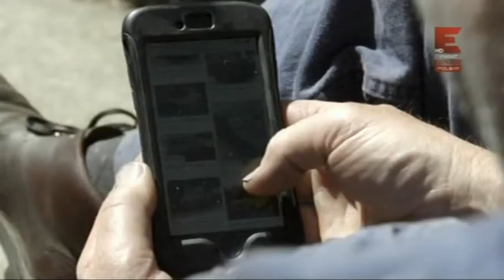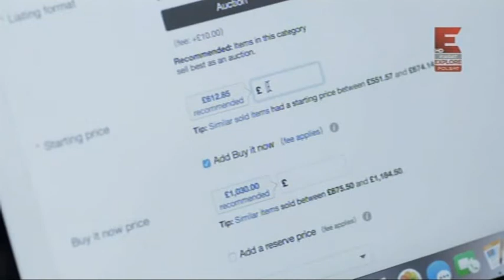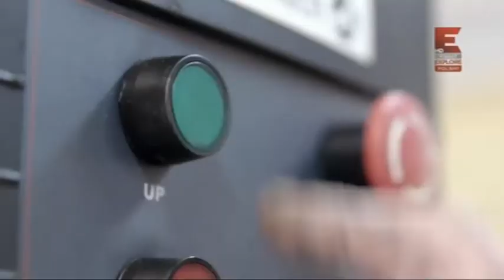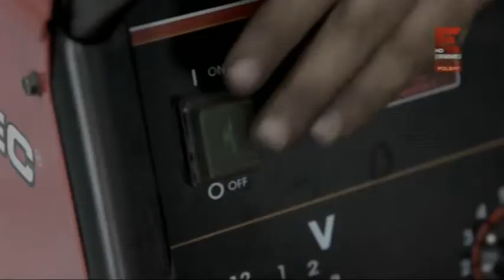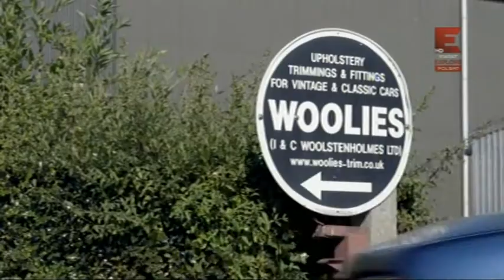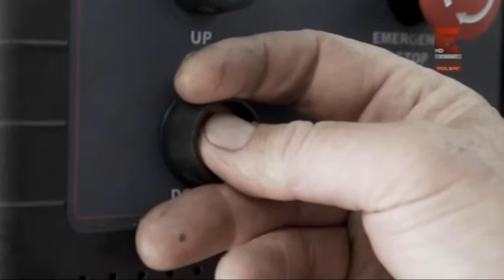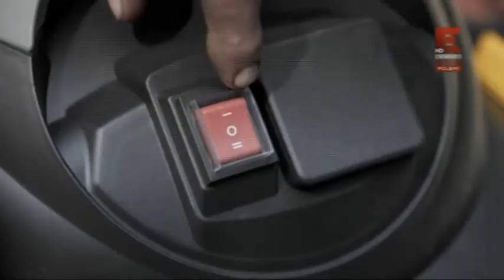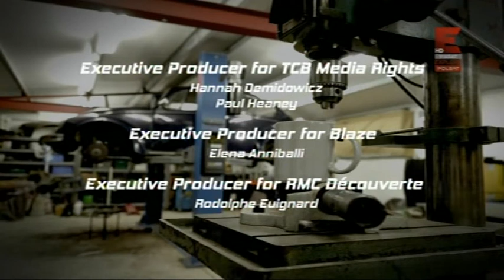Gruchoty – reaktywacja Flipping Bangers 02x02 Reliant kitten lektor pl